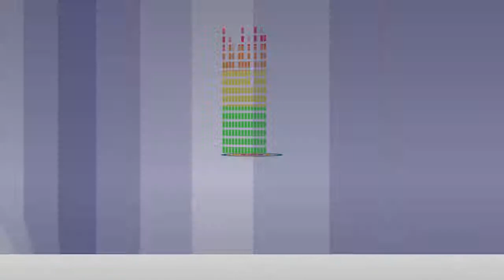'Aloukika' Press Meet